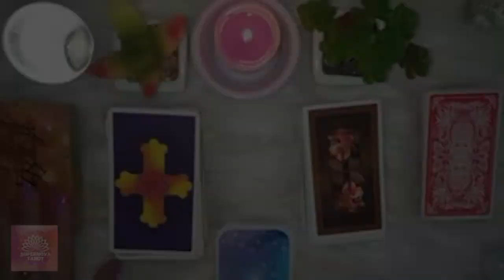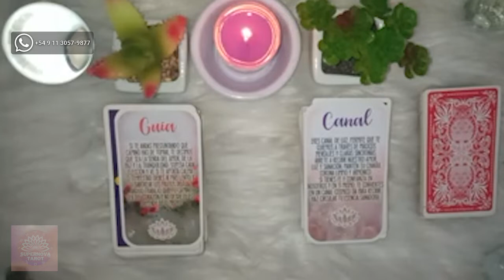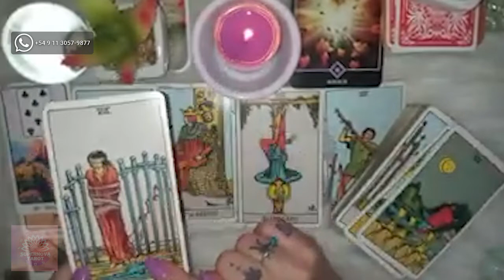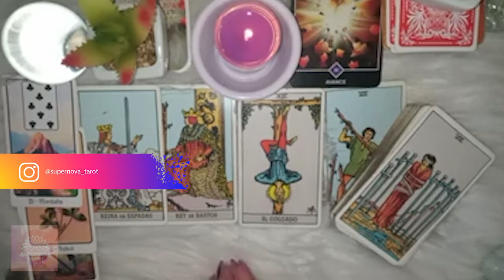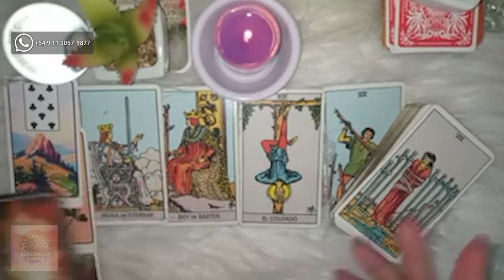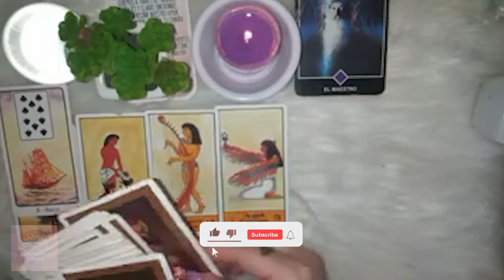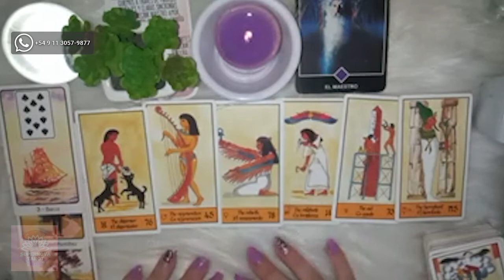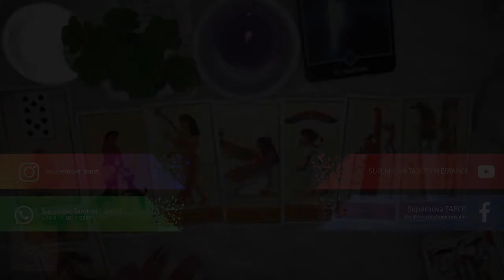💜CANALIZACION DE TU PERSONA ESPECIAL💗 🌌🔮CANALIZACION DE TU PERSONA ESPECIAL❤️TAROT INTERACTIVO🧚‍♀️